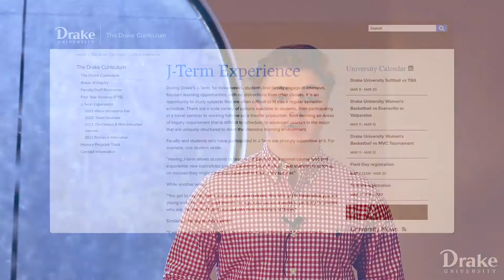Drake University J-term Video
This is a video I created for Drake University's January Study Abroad programs.